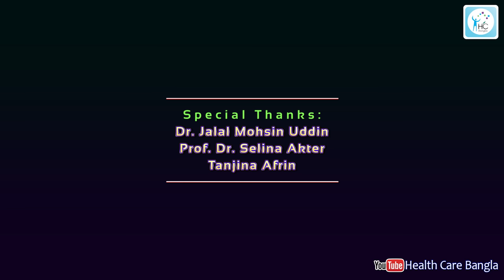ক্যান্সারের লক্ষনগুলো কি কি? What are the symptoms of cancer?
আলোচনা করেছেনঃ
ডাঃ হাসান শাহরিয়ার কল্লোল
কনসালটেন্ট, জেনারেল ও ক্যান্সার সার্জন
এমবিবিএস (ডি.এম.সি), এফসিপিএস (সার্জারী)
ক্লিনিক্যাল ফেলো (সার্জিক্যাল অনকোলজি)
ন্যাশনাল ক্যান্সার সেন্টার, সিঙ্গাপুর
কোলোরেক্টাল সার্জারীতে উচ্চতর প্রশিক্ষন
চাঙ্গি জেনারেল হাসপাতাল, সিঙ্গাপুর।
চেম্বারঃ প্রেসক্রিপশন পয়েন্ট, বনানী।